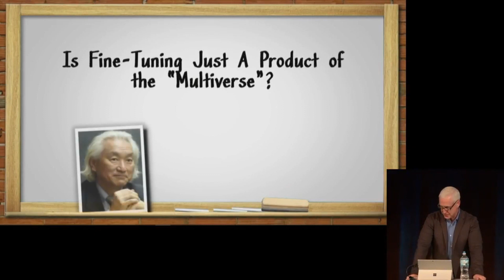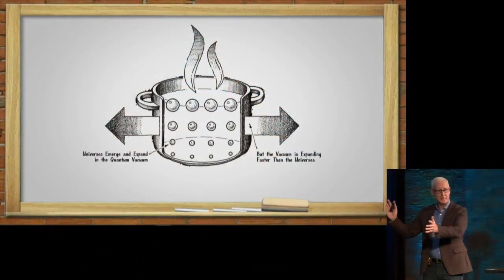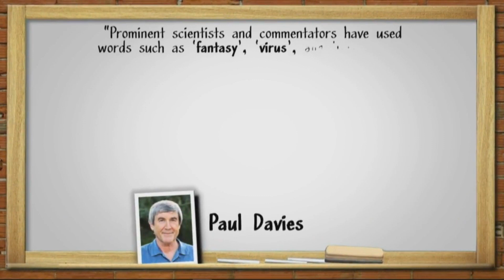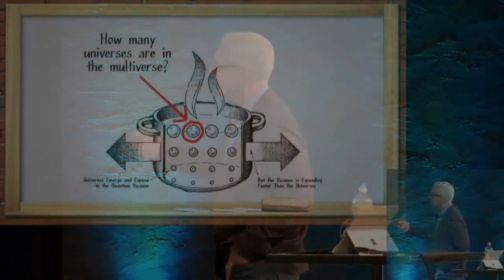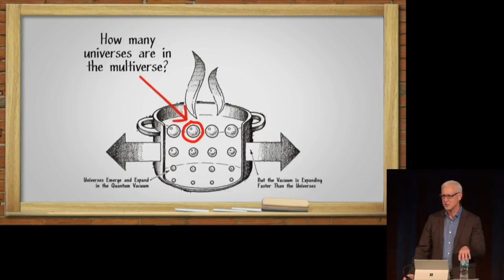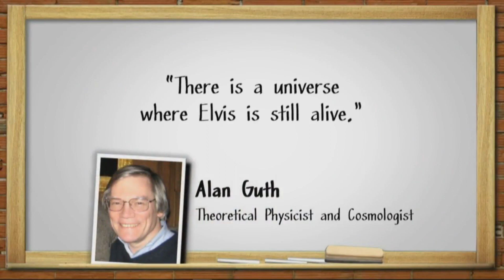Can Multiverse Theories Explain the Appearance of Fine Tuning in the Universe?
Read: Can Multiverse Theories Explain the Appearance of Fine Tuning in the Universe?

Is the appearance of fine-tuning in the universe simply the result of chance? If there are an infinite number of universes in the “multiverse,” would one of them end up looking fine-tuned like ours? Does multiverse theory explain away the appearance of cosmic fine-tuning? In this clip from J. Warner Wallace’s longer talk on the existence of God from the fine-tuning of the universe (based on his book, God’s Crime Scene), J. Warner describes tackles a common objection to the appearance of fine-tuning.